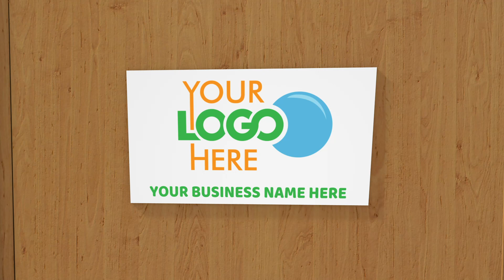moving service company explainer promo video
Hi,
Are you giving services like Moving, Movers, Or Delivery?

Are you looking for a stunning promo video on Moving, Movers, Or Delivery service?

You're in the right spot!

I will do moving service video or movers company promo video
for your Business at a lower cost.

♛What Will You Get From Me?

I will add

⇰Your business details

⇰ Logo

⇰Website URL

⇰Intro & Outro

are placed on the video as in the sample.

I hope that videos will help you to your service company.

MOVING SERVICE, MOVING COMPANY, MOVERS, MOVERS COMPANY, MOVING